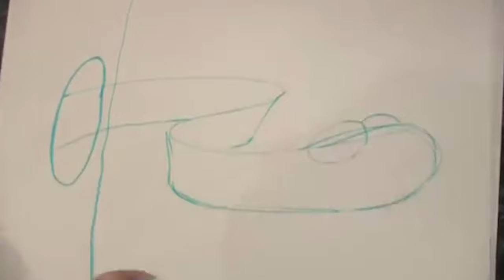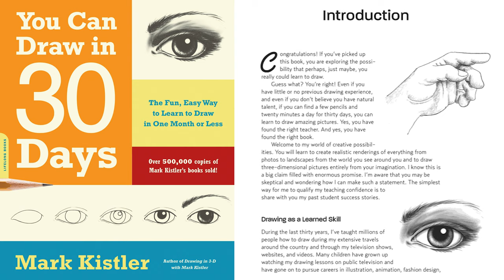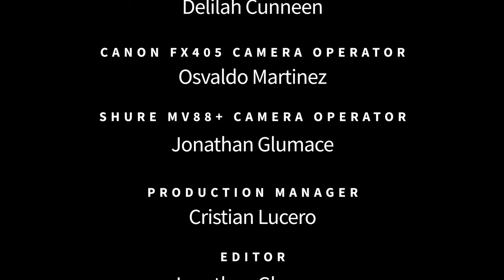Mark Kistler - Artist, Actor, and Writer - Voices of Creativity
Artist, actor, and writer Mark Kistler (AKA "Commander Mark") joins us at San Diego Comic Fest to tell us why creativity is so important. Mark is no stranger to multiple generations of aspiring artists who watched his PBS how-to-draw shows The Secret City Adventures and Mark Kistler's Imagination Station.

Nearly a million copies of his bestselling how-to-draw books have been sold. His You can draw in 30 Days book is currently #2 on the top-ten list

He has performed over 7,000 workshops at schools, art museums, and comic conventions across the US, France, Australia, Brazil, and Dubai.

His Emmy Award Winning PBS children’s how-to-draw series, Mark Kistler’s Imagination Station, is NOW a smash hit streaming on Amazon Prime Video.